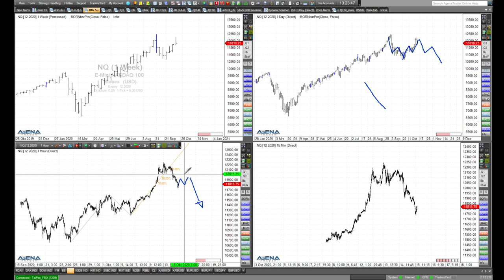Rüdiger Born: Absturz im Dax - wie es weitergehen kann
Was für ein Absturz im Dax am heutigen Donnerstag! Das schaue ich mir direkt am Chart genauer an. Grundsätzlich bin ich bullisch, was ich im Video auch für Dow und Nasdaq zeige. Aber nun ist die Frage, wie tief der aktuelle Absturz sein wird. Wollen Sie meine täglichen Analysen im "Trade des Tages" erhalten? Dieses Angebot ist für Sie völlig kostenfrei! Melden Sie sich dafür einfach hier an.